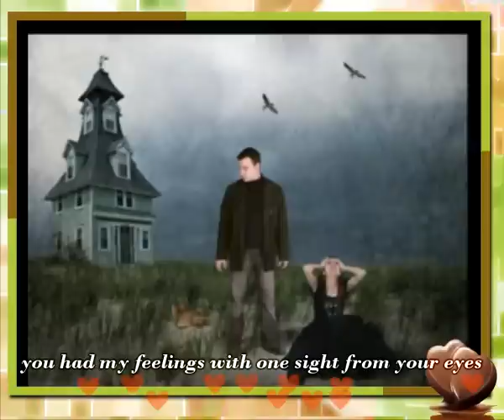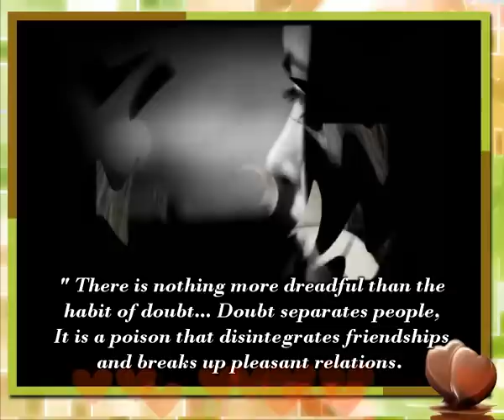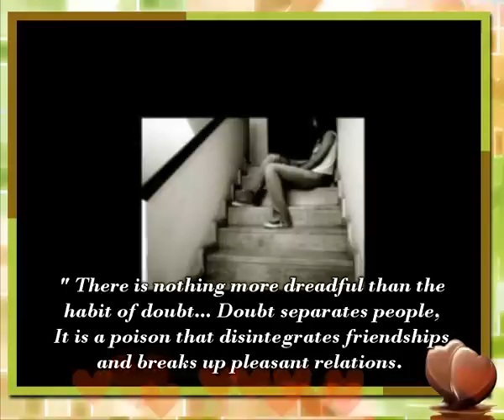George Al Rassi - Andek Shak (English Subtitle)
عندك شك
في اني بحبك و بموت فيك
عندك شك
في لحظة تعدي ما افكر فيك
عندك شك

ما انت عندي العالم كله
شمسو قمرو و نورو و ظلو
ليه يا حبيبي بعد ده كله
عندك شك
عندك شك

عندك شك
فاني بحبك و بموت فيك
عندك شك
ما افكر فيك !!

مش حتكلم عن اخلاصي
و لا عن لهفة قلبي عليك
ما انت اللي استهويت احساسي
بنظرة و حدة من عنيك

شمسو و قمرو
ونورو و ظلو
ليه يا حبيبي بعد ده كله عند شك
عندك شك
عندك شك
عندك شك
في لحظة تعدي ما افكر فيك انا ما افكر فيك

من حيصونك زيي
و يقدر يسهر ليلو
و ينسى النوم
في كل تانية يحبك اكتر
شوف كم تانية تعدي فيوم اه اه

شمسو وقمرو
ونورو وظلو ليه
يا حبيبي بعد ده كله
عندك شك
عندك شك
ENGLISH
do you doubt !!...
that I love and that i'd die for you ?
do you doubt !!...
that there isn't moment pass without thinking about you ?
do you doubt !!...
do you doubt !!...
you mean the whole world to me...
its sun and its moon...
and it's light and it's shadow ...
oh... my beloved,why after all of this you doubt !!?
do you doubt !!?
do you doubt that I love you !!
and that i'd die for you ?
do you doubt ?
I am thinking about you !!
i won't talk about my loyalty
or the desire of my heart for you
you had my feelings with one sight from your eyes
do you doubt !!?
do you doubt !!...
do you doubt !!...
who would guard you as I did ?
and who's able to stay up at night and forgets the sleep
and in every moment loves you more
tell me how many minutes does the day contain ?
do you doubt !!?
do you doubt !!...
do you doubt !!...
do you doubt !!...
do you doubt !!...
do you doubt !!